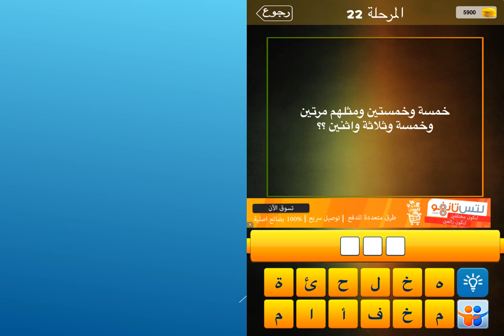خمسة وخمستين ومثلهم مرتين وخمسة وثلاثة واثنين ؟